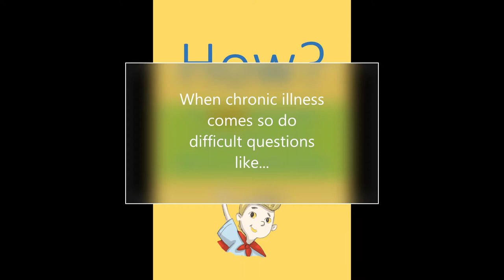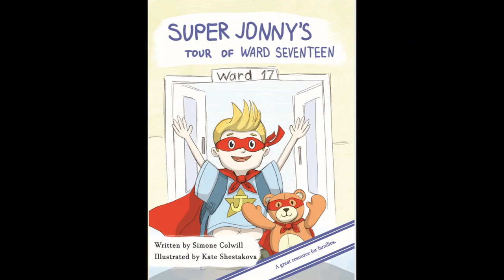Wondering how to teach the kids about day-to-day ward life?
Who the staff are and what they do? Or simply give them a glimpse of daily ward life?